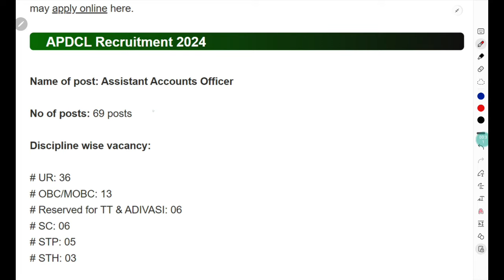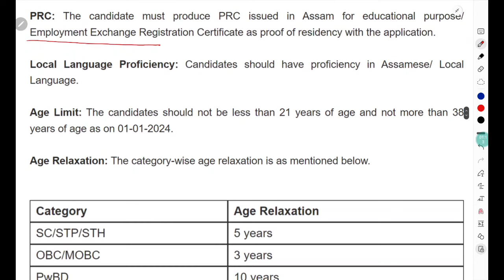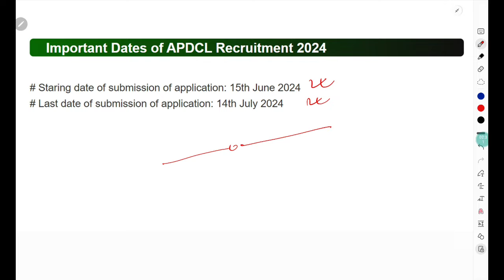APDCL Recruitment 2024 – 69 Assistant Accounts Officer Posts | Apply Now ✅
আপুনি অসমৰ স্থায়ী বাসিন্দা আৰু নিবনুৱা নেকি? আপুনি ইন্টাৰনেট আৰু ইউটিউবত চৰকাৰী চাকৰি বিচাৰি আছে নেকি? আপোনাক যিকোনো চাকৰি সন্দৰ্ভত শেহতীয়া তথ্য লগে নেকি?

আজি আমি আপোনালোকৰ বাবে APDCL Recruitment 2024 – 69 Assistant Accounts Officer Posts   লৈ আহিছোঁ। এই APDCL Recruitment 2024 আবেদন কৰিবই হলে কি কি জানিব লাগিব সেই সকলো কথা।

আপুনি ভিডিও সম্পূৰ্ণকৈ চাই, তলত দিয়া লিংকৰ জৰিয়তে Apply কৰিব পাৰিব।